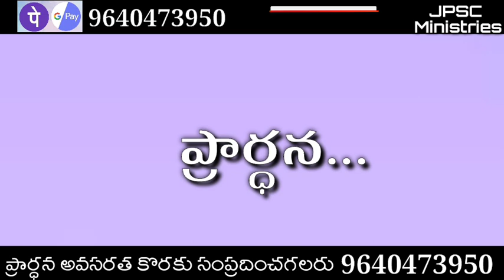Today God promise Telugu Christian messages Today God promise today God promise in Telu